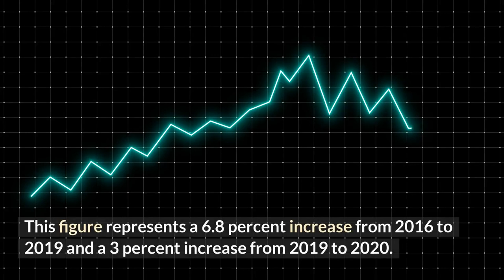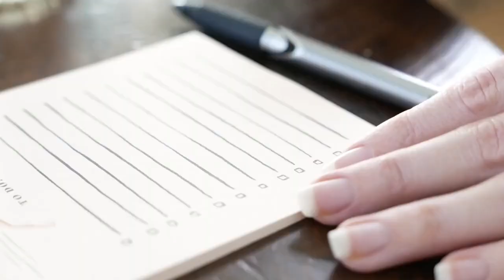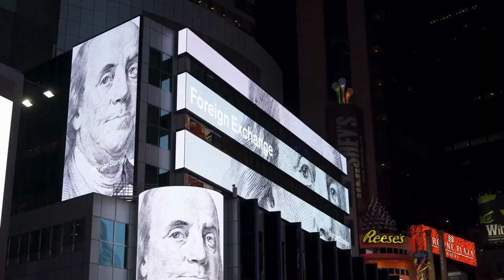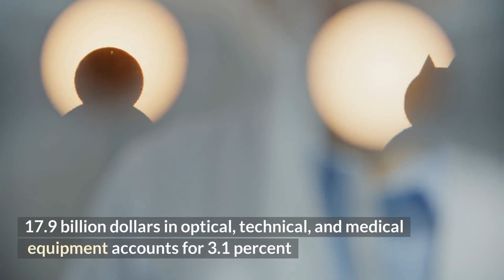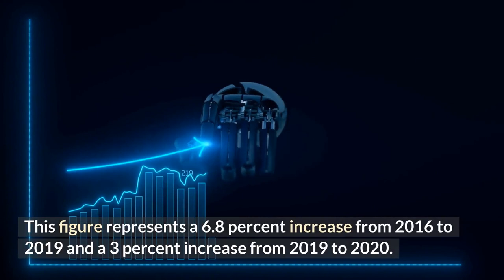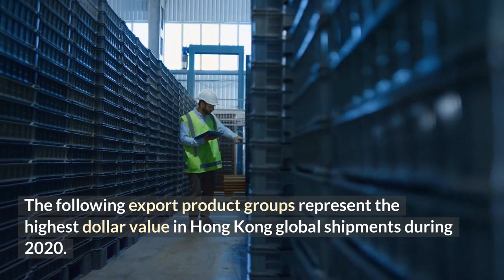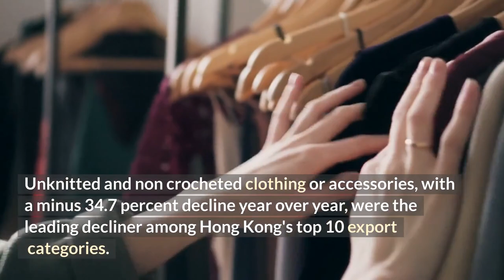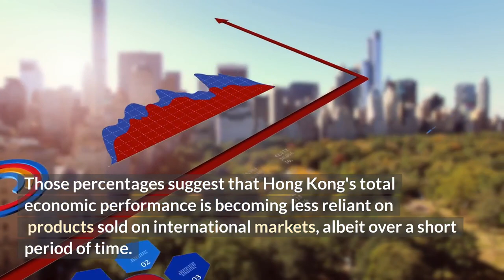Top Hong Kong imports and exports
Watch to the end for full detailed information on top Hong Kong imports and exports.

In 2020, Hong Kong exported 551.5 billion dollars worth of goods around the world. 75.4 percent of Hong Kong's exports were delivered to Asian countries. 13.5 percent were sold to European importers and 8.2 percent to North America. China with 304.7 billion dollars accounts for 55.2 percent of total exports in Hong Kong. In 2022, the above 15 trade partners will account for 87.8 percent of Hong Kong's exports. Taiwan is the country with the fastest increases in export purchases from Hong Kong from 2019 to 2020.

In 2020, Hong Kong imported 573.1 billion dollars in goods from around the world, up 4.7 percent from 2016 but down by minus 1 percent from 2019 to 2020. Asian countries accounted for 86.1 percent of Hong Kong's total imports by value in 2020. Hong Kong's top ten imports accounted for more than four fifths of the total value of its product purchases from other trade partners or 87.5 percent. Electrical machinery and equipment accounted for 56.1 percent of total imports. Perfumes and cosmetics went up by 33.8 percent and were the fastest growing imports in Hong Kong from 2019 to 2021.

Hong Kong shipped 551.5 billion dollars worth of goods around the globe in 2020. This figure represents a 6.8 percent increase from 2016 to 2019. The Hong Kong dollar has appreciated by 0.1 percent against the US dollar since 2016, and strengthened by 1 percent from 2019 to 2020. The top ten exports from Hong Kong accounted for 91.9 percent of the total value of its global shipments. Fastest growing export category among the top ten was gems and precious metals. Exports account for 116.7 percent of overall GDP in 2020, compared to 109.1 percent a year ago.